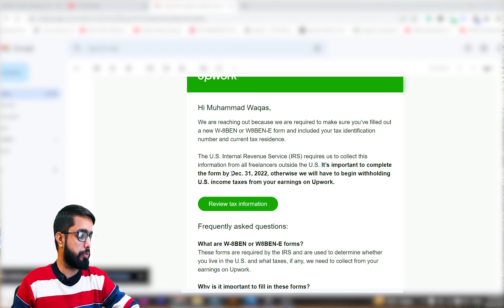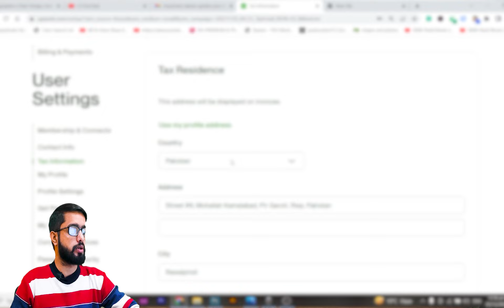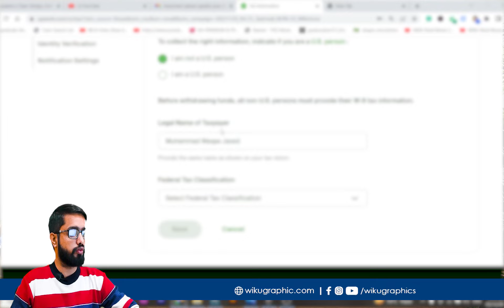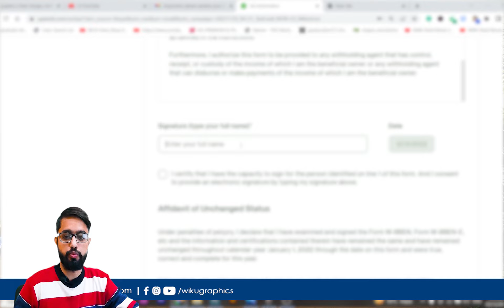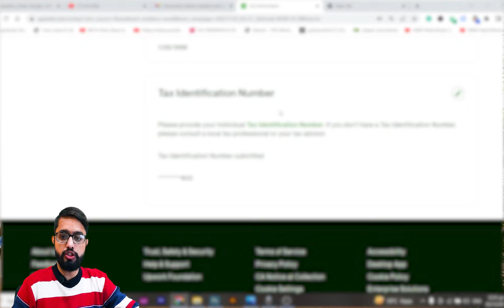Fill Upwork New W-8BEN or W-8BEN-E Form for Non-US Person | Update your Tax Info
Today I will cover (How to Fill out Upwork New W 8BEN or W 8BEN-E Form for Non-US Person | Update your Tax Info |  Upwork Update | What is a W8BEN Form Used For | W-8BEN Instructions ).

Hello, Viewers! My name is Muhammad Waqas Javed and welcome to another video of wikugraphics. If you are working on Upwork and have received an E-mail saying that you need to Fill New Upwork W8BEN or W8BENE Form to Complete your Tax Information for Non-US persons before the date mentioned in it. Basically, they need your Tax Information Details like Tax Residence and Tax Identification Number. Once you provide this info you will not get any deduction which US People have to go through. I have recorded a detailed video on this topic. This Video also Covers all topics mentioned below: upwork w8ben form and what is a w8ben form used for or how to submit w8ben form also how to fill out w8ben form as well as w-8ben form upwork. new w-8ben upwork and w-8ben form also new w-8ben or upwork w-8ben any how to fill upwork w-8ben form also w8ben as well as how to complete w-8ben form, w-8ben instructions, how to setup upwork w8ben form, w-8ben form upwork, how to fill w8ben non us person form upwork, upwork w-8ben tax information, how to fill tax form new w-8ben in upwork, what is w8ben form upwork, w8ben form upwork, w-8ben tax information pakistan, how to get w-8ben tax information, w-8ben upwork, w8ben form filling instructions, how do i get my w 8ben tax information, w-8ben edit, how to fill out a w-8ben form, tax information non us person w-8ben, update upwork tax form w-8ben, how to fill or update upwork tax form w-8ben or w8ben-e, how to update upwork tax form w8ben, tax info-upwork tax information kese kare update,

Do comment if you need any further guidance/help or want me to create videos on other topics.